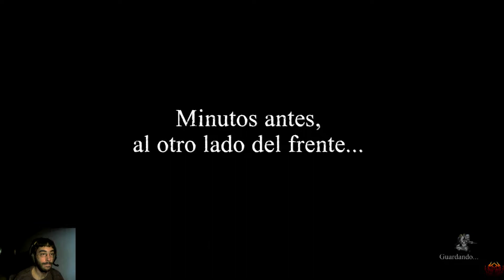Valiant Hearts | #2 | PC | Full HD | Let's Play | Español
Darle Like, Favoritos y Suscripciones, ¡que todos somos jugones!

Nota: Recordad que todos los donativos que realicéis a través de la pagina web van destinados a pagarme

los estudios,a la mejora de mi equipo informático y a la compra de nuevas consolas!